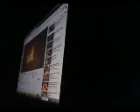2020 @BETAWARDS @PublicEnemy @NasirJones @QUestLove Fight the Power